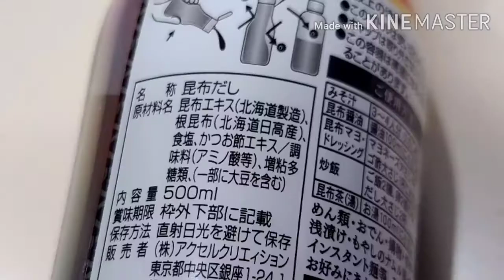[コレ、美味い！] 奥行きのある香り抜群の美味しい出汁！ ねこぶだし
テレビショッピングで見て気になっていたねこぶ出汁を買ってみました。

北海道の旨味がギュッ！っと詰まったねこぶ出汁、香り、奥行き、深み、味どれも予想以上に美味しい出汁でした。

ねこぶ出汁で何を作って食べるか？

ではなく、

ねこぶ出汁でどの料理を今まで以上に美味しく食べようか？

っとなるオススメの出汁です。

昆布出汁&かつお出汁の合わせ技のテイストはしみじみ美味しいな～となりますね。